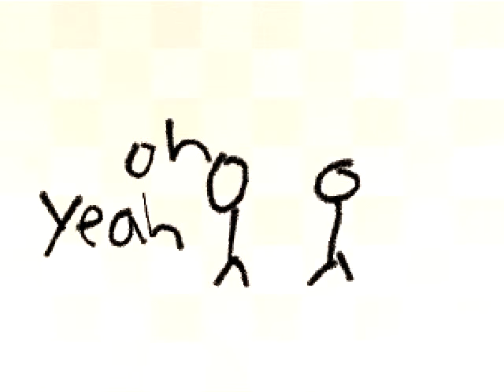My random animation